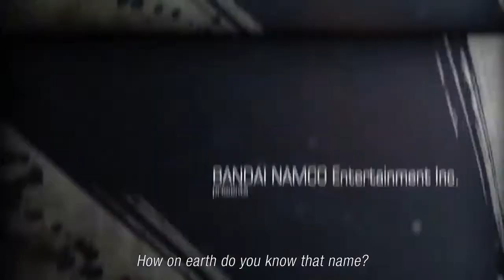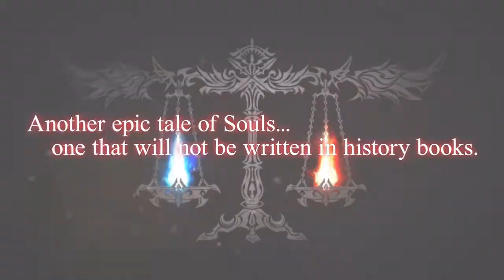MODERN FIGHTING GAMES: Story Modes & Skins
Discussing what's wrong with the bulk of modern fighting games.